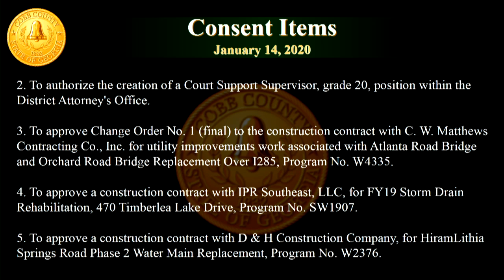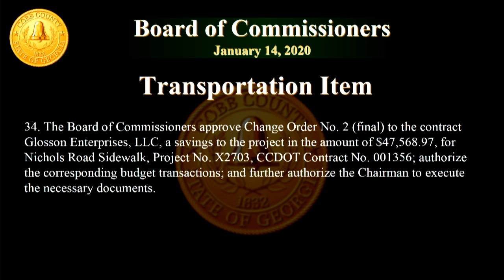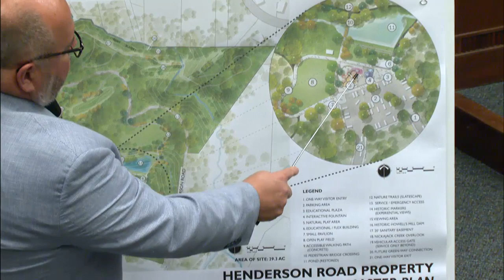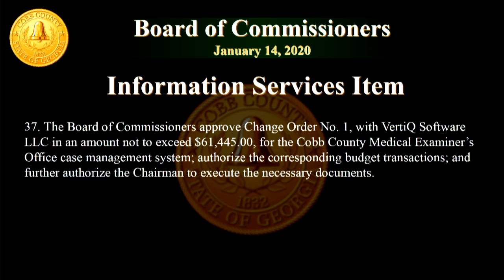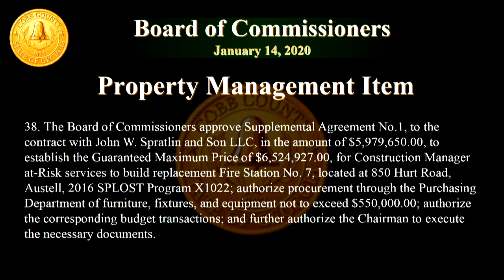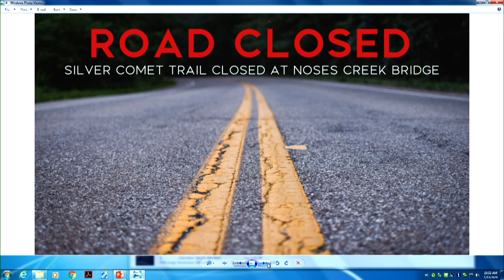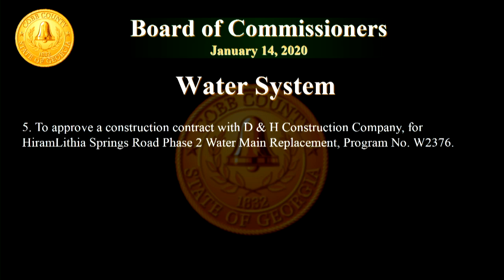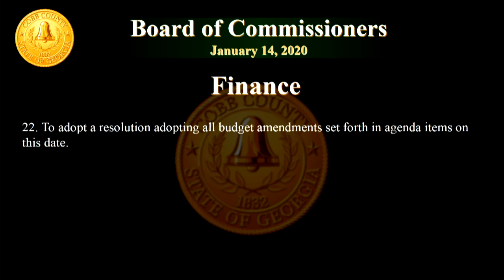Cobb County Board of Commissioners Meeting - 01/14/20